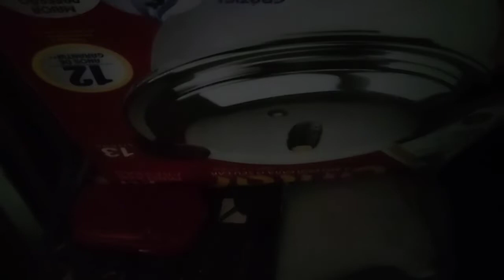Tour pela obra da casa parte 2 reforma construção construction l JUUH RAMOS